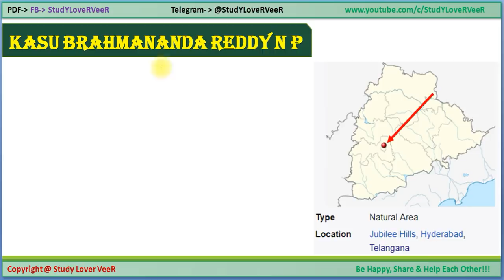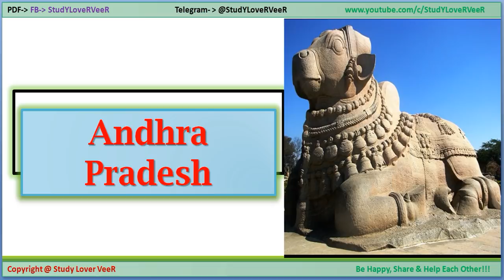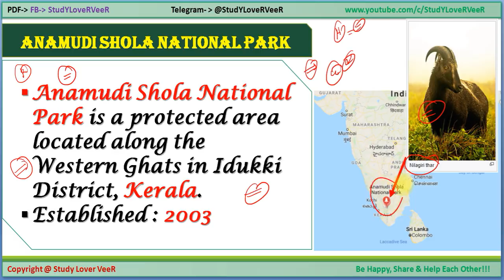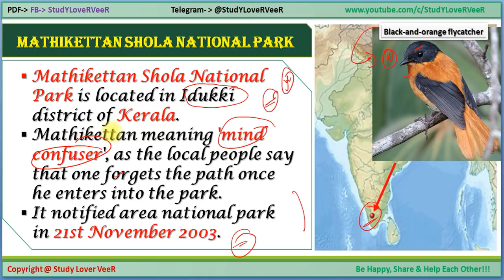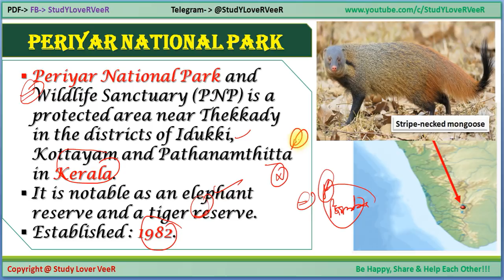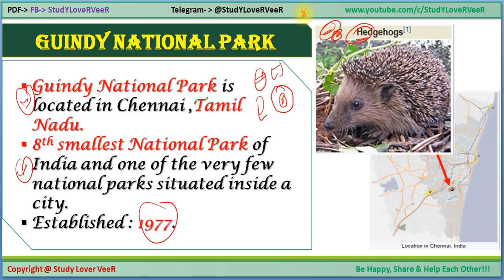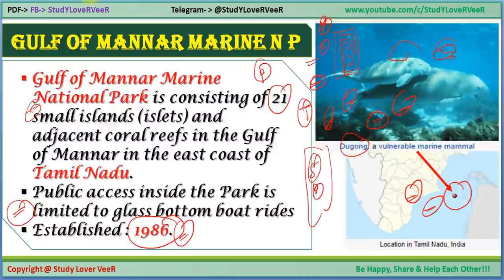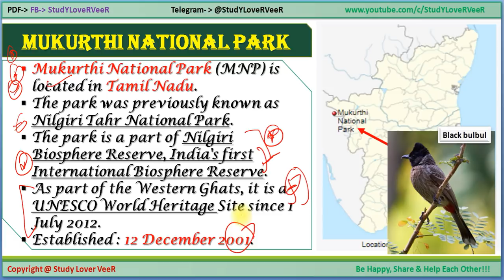All National Parks in South India - Details Study in Hindi Part - 2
Thank YoU. VeeR